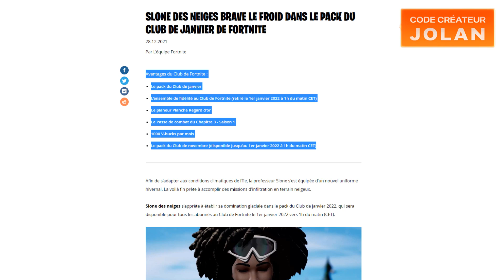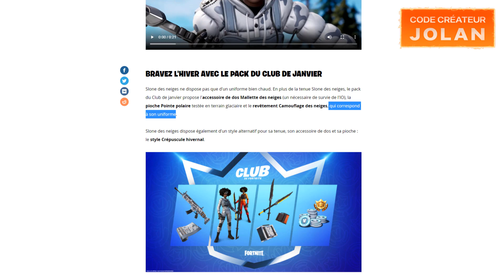NOUVEAU SKIN SLONE DES NEIGES (Club de Fortnite) en Janvier 2022 + 1000 V-bucks !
Afin de s'adapter aux conditions climatiques de l'île, la professeur Slone s'est équipée d'un nouvel uniforme hivernal. La voilà fin prête à accomplir des missions d'infiltration en terrain neigeux.

Slone des neiges s'apprête à établir sa domination glaciale dans le pack du Club de janvier 2022, qui sera disponible pour tous les abonnés au Club de Fortnite le 1er janvier 2022 vers 1h du matin.

Slone des neiges ne dispose pas que d'un uniforme bien chaud. En plus de la tenue Slone des neiges, le pack du Club de janvier propose l'accessoire de dos Mallette des neiges (un nécessaire de survie de l'IO), la pioche Pointe polaire testée en terrain glaciaire et le revêtement Camouflage des neiges, qui correspond à son uniforme.

Slone des neiges dispose également d'un style alternatif pour sa tenue, son accessoire de dos et sa pioche : le style Crépuscule hivernal.